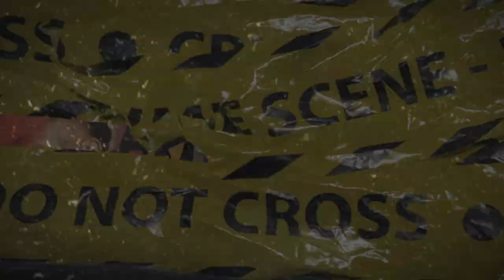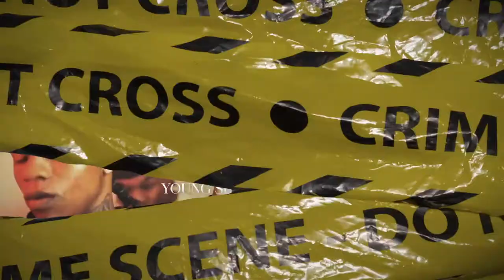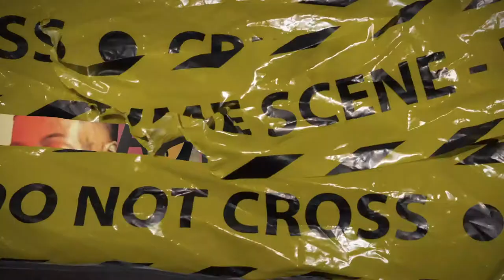(FFNP) Young Slo-Be x Spank Nitti James Type Beat ~ Aye Aye (Prod. 2Tone)